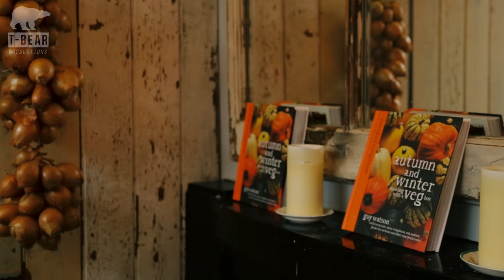Meet Geetie Singh from The Duke of Cambridge - An Organic Pub in London | Kate Arnell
The Duke of Cambridge is one of my favourite pubs and it is 100% certified organic too! I asked the owner, Geetie Singh, if she would sit down and have a little chat, and here it is!

Just a place I genuinely love to eat and would highly recommend checking out if you ever find yourself near Angel, Islington in London. The food is delicious and the fact it's all organic is a bonus!